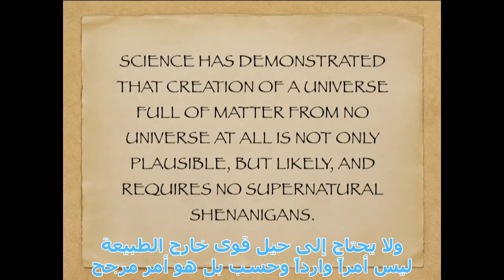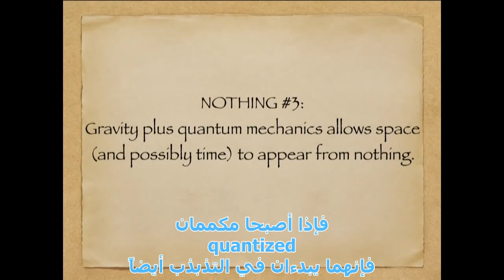الرد على لورنس كراوس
يرد البروفسور محمد باسل الطائي على مزاعم البروفسور لورنس كراوس في ان الكون يمكن ان يخلق نفسه دون الحاجة الى خالق